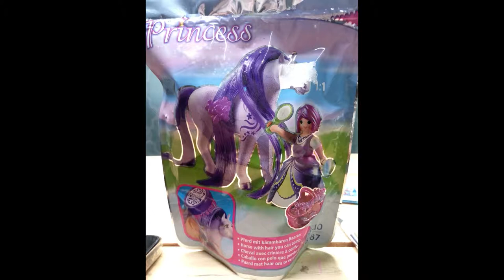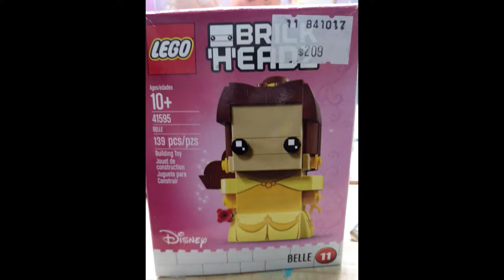LEGOS Y BUO Q SE MUEVE CUANDO TU SILVAS (CHIFLAS)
Hola estas son algunos de los LEGOS Y BUO q me encantaron para mis peques, espero les guste ¡¡¡¡¡